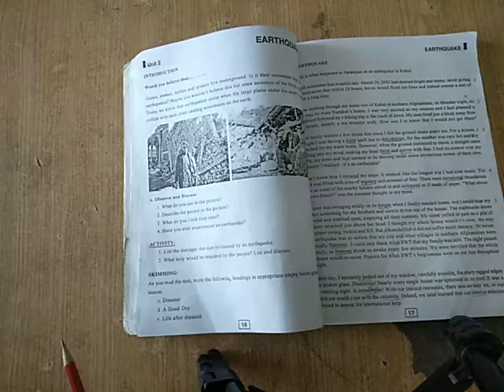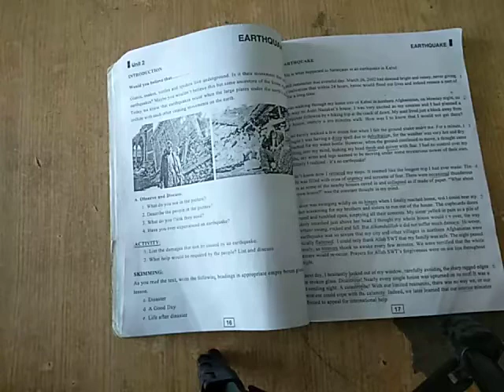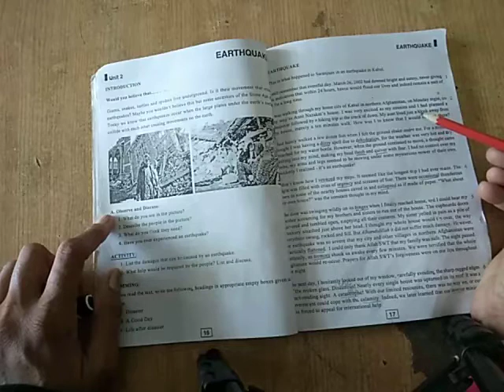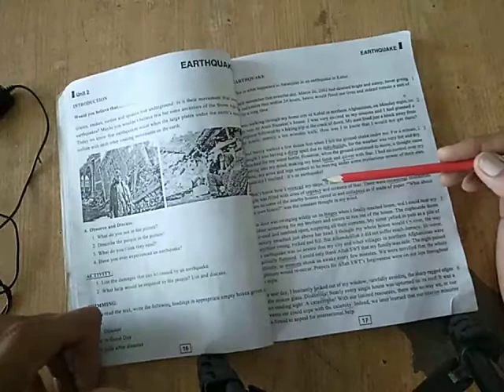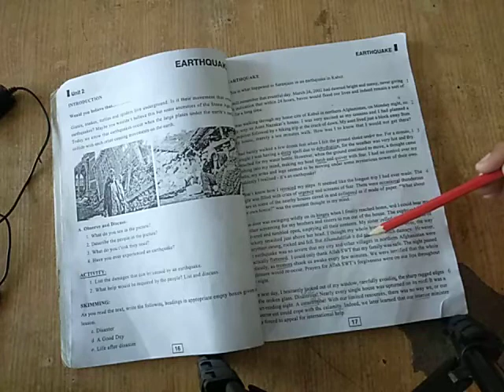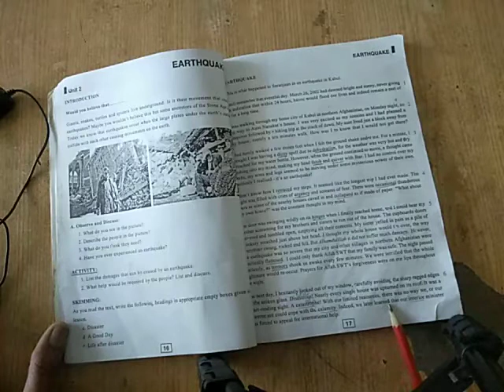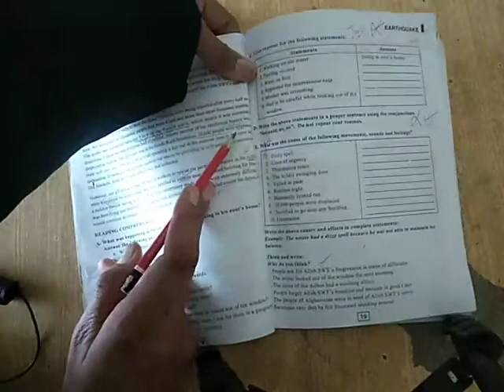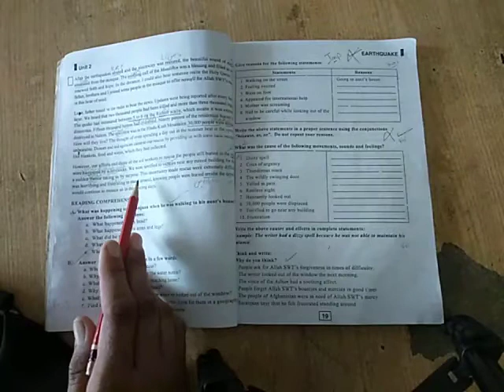Class 6 english Lec 12